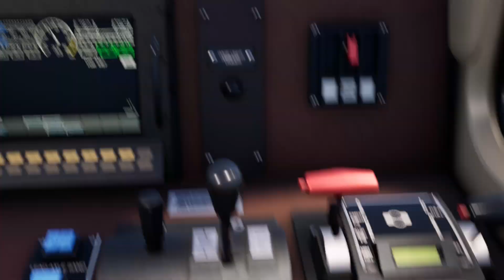The Gun Broadcrast | Should've Been a Cowboy Podcast Ep.17